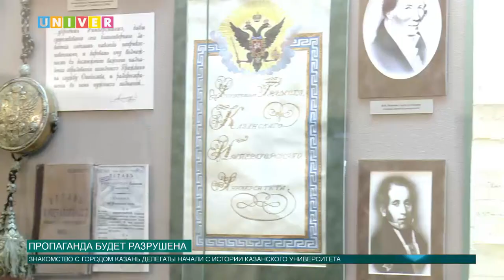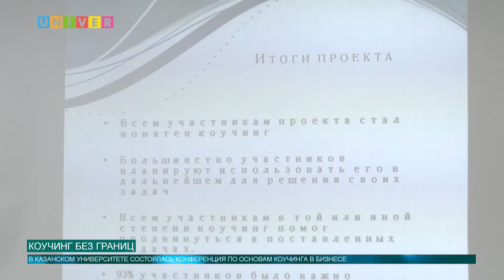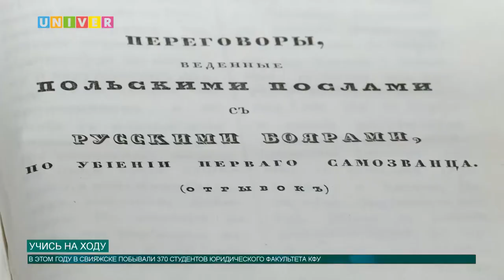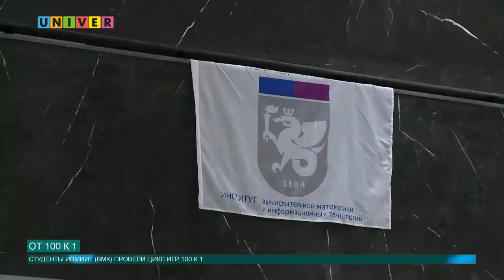Новости КФУ от 17.05.2017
Смотрите в выпуске:
- Всё в наших руках. Дезинформация американских СМИ будет разрушена.
- Счастливый семейный праздник для сотрудников Казанского федерального университета и их детей провели в национальном культурном центре "Казань".
- К сессии готовы! Студенты юридического факультета КФУ по-особенному изучают историю отечественного государства и права.